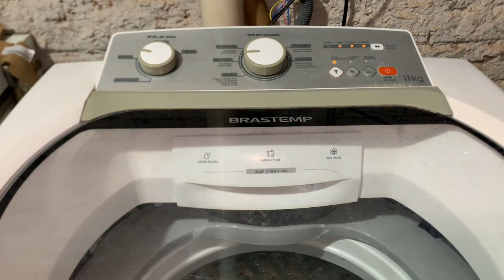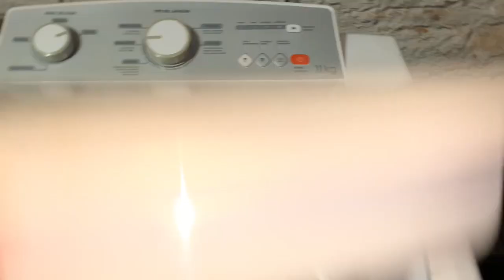Lavadora Brastemp 11kg (BWS11)